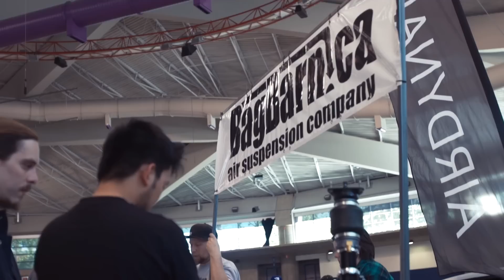Driven YYC 2016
Coverage from The Driven Calgary 2016 show presented by Beyond.ca and Kal Tire Canada! Video filmed and edited by 403MEDIA.